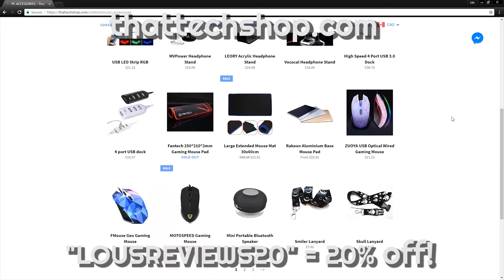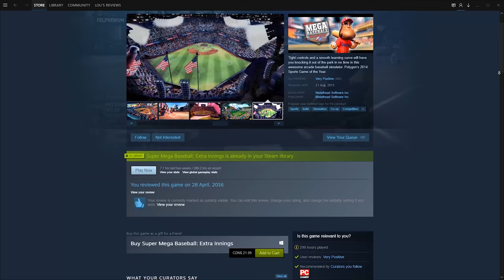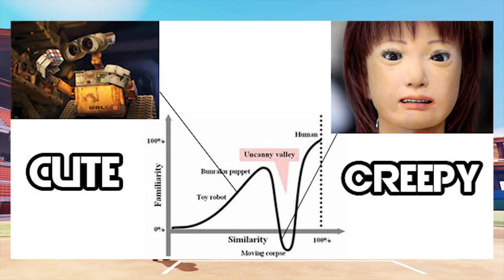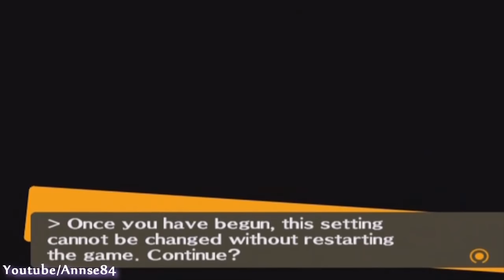Super Mega Baseball - The Best You've Never Played (Video Review)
Skip to the Art Style: 4:21
Skip to the Gameplay: 7:01

Metalhead Software absolutely hit it out of the park with Super Mega Baseball - it was a no doubter. They crushed a mongo dong. Super Mega Baseball is an arcade-style baseball game with a surprising amount of depth and it’s undoubtedly one of the best games you’ve never played.